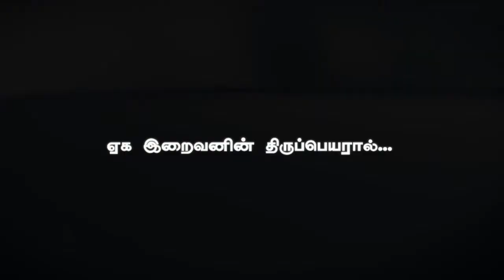எதிர்ப்பில் வளர்ந்த ஏகத்துவம்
உரை : எம்.எஸ்.சுலைமான்

இடம் : திருப்பூர் மாநாடு